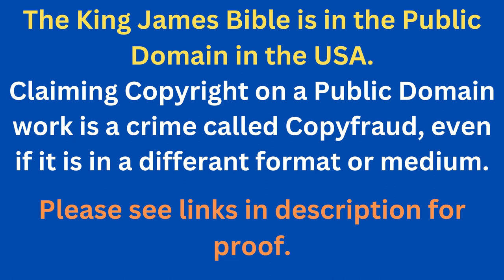Through The Bible In A Year - Day 322- Bible Reading Plan KJV -Shining The Light Ministries -Day 322